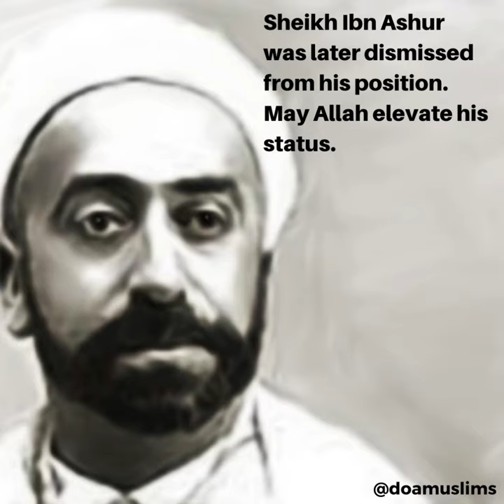Sheikh Muhammad al-Tahir ibn Ashur - The Sheikh Who Angered Former Tunisian President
Sheikh Muhammad al-Tahir ibn Ashur - The Sheikh Who Angered Former Tunisian President Habib Bourguiba.